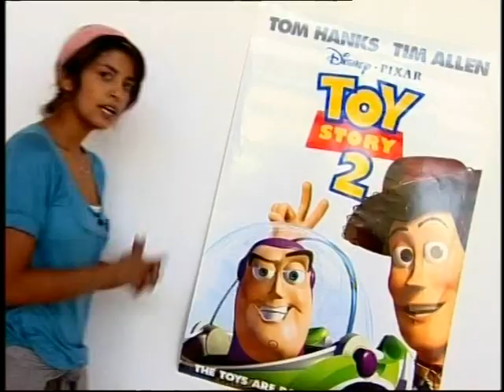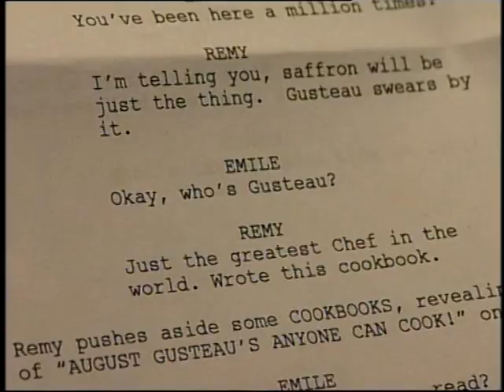Konnie Huq Pixar Ratatouille Blue Peter